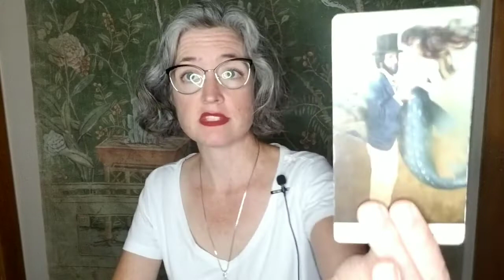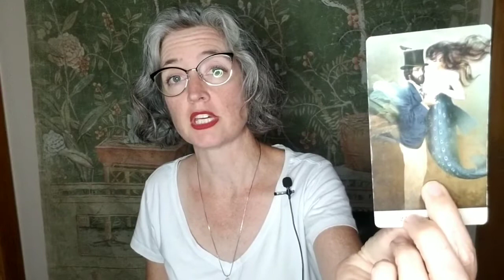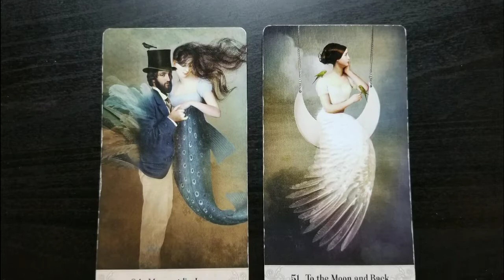Cancer: waiting for the right one